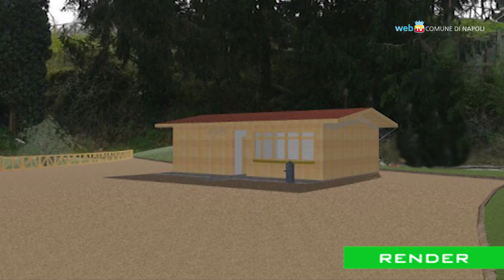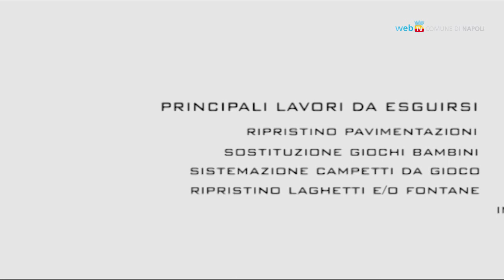Verde pubblico, gli interventi in città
Dall'ex Gasometro all'area camper del parco dei Camaldoli, tutti i lavori di riqualificazione di aree verdi e parchi della città.